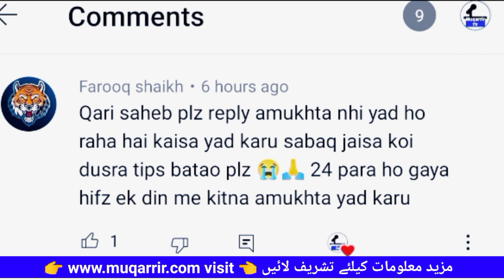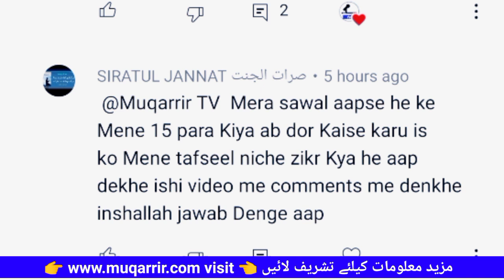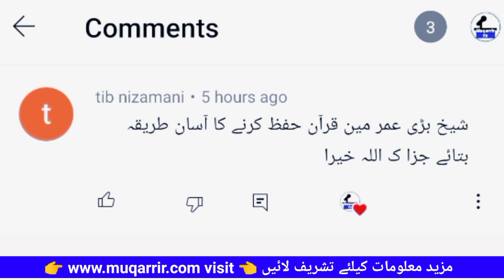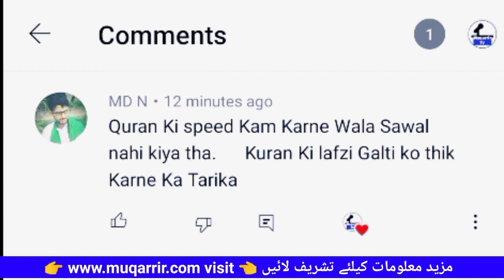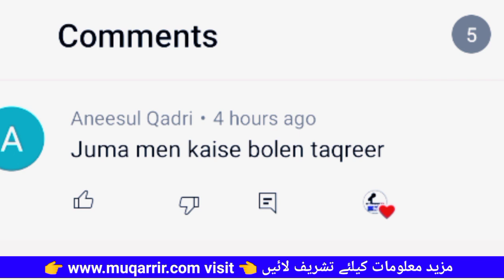question answer about memorize quran | hifz e quran sawal o jawab | Episode15 | Muqarrir TV